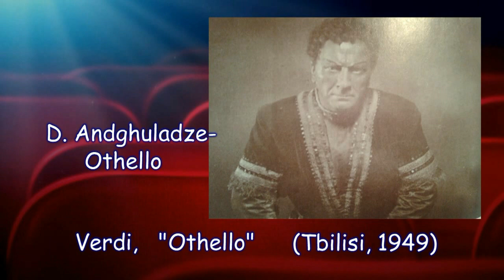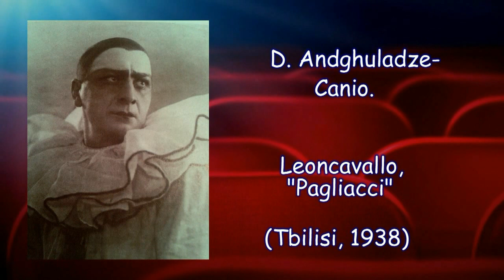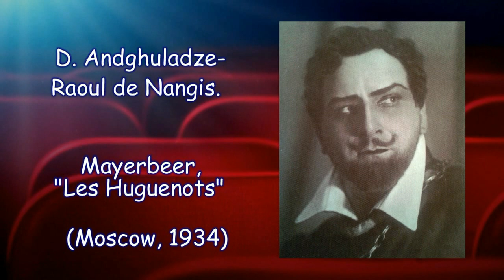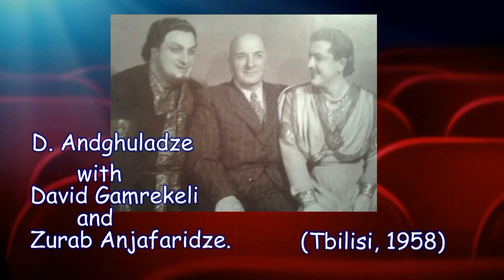Davit Andguladze (Onises aria ) "Khevisberi Gocha"